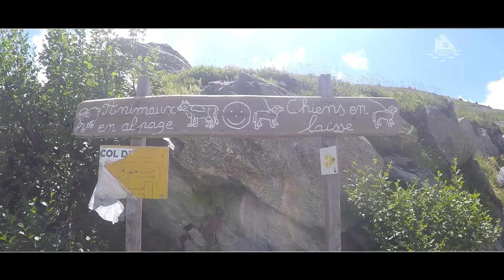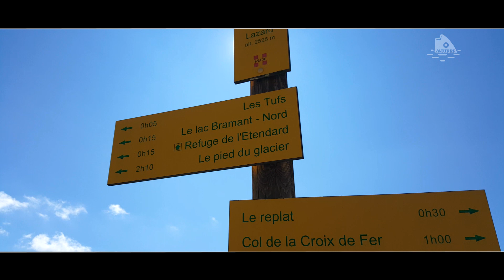ALTITUDE PECHE lac de montagne - Lacs Bramant 2019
Vidéo à partir des smartphones... Oubliez de charger la gopro :-)
Première nuit en montagne pour Orchis. Y a encore du boulot pour qu'elle me laisse pêcher :-)
Content d'avoir croisé Eric H. en redescendant !